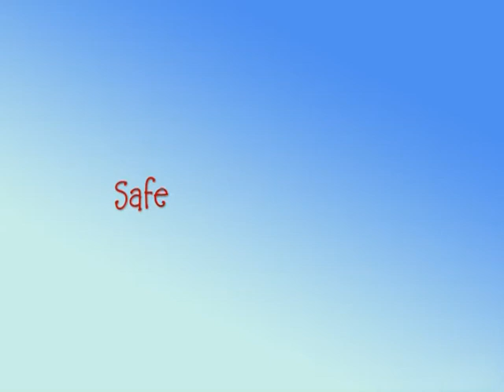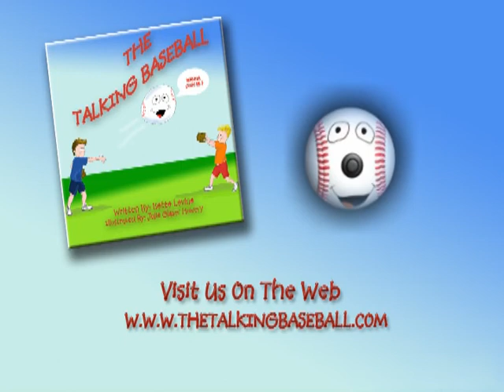The Talking Baseball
The Talking Baseball Product Video. A Video about a product developed by author Bette Levine, and brought to market by Federal Pacific Trading, Inc. The product is a book and a toy packaged in an attractive container. It is fun, inspiring, and educational. It's made from recycled materials, and is RoHs compliant. For more information on purchasing the product,